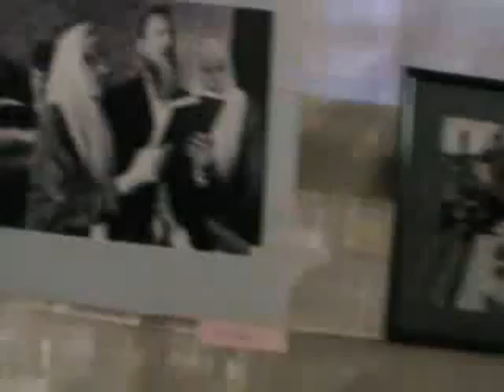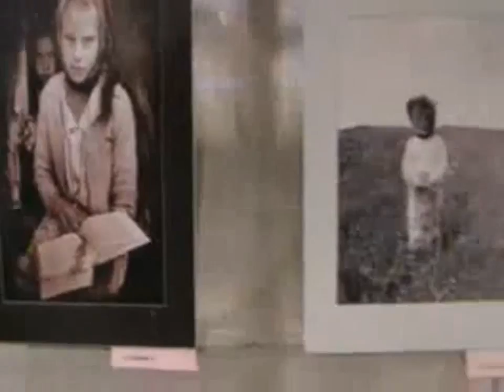Архив. №52. №1. 27. 02. 2012. АГУ. фотовыставка Волобуева А. П.